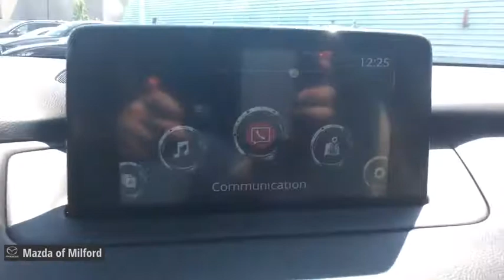2016 Mazda CX-9 Milford, Danbury, Stamford, New Haven, Hamden 49826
Machine Gray Metallic Used 2016 Mazda CX-9 available in Milford, Connecticut at Mazda of Milford. Servicing the Danbury, Stamford, New Haven, Hamden area.

CARFAX One-Owner. Clean CARFAX.brbrbrCertified. machine gray metallic 2016 Mazda CX-9 Touring 4D Sport Utility AWD 6-Speed Automatic 2.5L 4-Cylinder 21/27 City/Highway MPGbrbrMazda Certified Pre-Owned Details:brbr  * Warranty Deductible: $0br  * Limited Warranty: 12 Month/12,000 Mile (whichever comes first) after new car warranty expires or from certified purchase datebr  * 160 Point Inspectionbr  * Includes Autocheck Vehicle History Report with 3 Year Buyback Protectionbr  * Vehicle Historybr  * Transferable Warrantybr  * Roadside Assistancebr  * Powertrain Limited Warranty: 84 Month/100,000 Mile (whichever comes first) from original in-service datebrbrbrIf you're in the market for a new Mazda, or quality pre-owned car, you've come to the right place! The staff at Mazda of Milford is committed to helping you find the right vehicle to satisfy your needs. What's more, they're also dedicated to helping you maintain your vehicle long after you drive it home for the first time.brbrWhatever your automotive needs may be, Mazda Of Milford is here to serve you. Located at 915 Boston Post Road in Milford, Connecticut, we're a quick drive away from the surrounding Hamden, New Haven, Bridgeport, and Trumbull CT areas. Come see what we can do for you today.